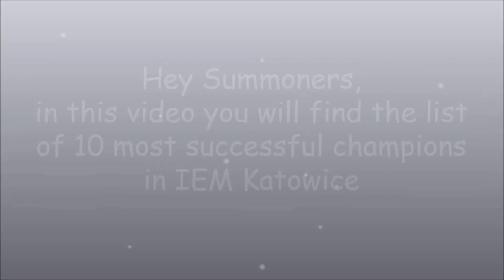Best Champions - League of Legends Season 3 /January, 2013/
This video shows league of legends 10 best champions based on IEM Katowice /January, 2013/

Link to create League of Legends account and download the game (it's free):